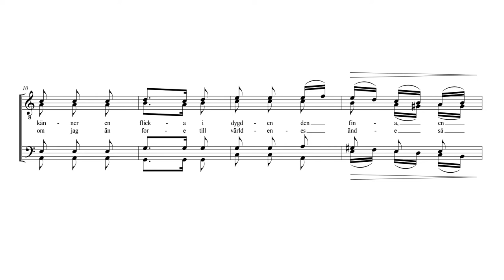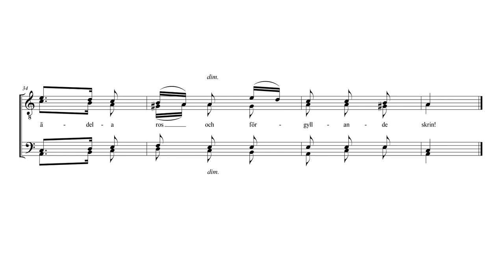Kristallen den fina (Manskör) - Bas 1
Trad*
Arrangemang: Otto Fredrik Tullberg

*Först nedtecknad och publicerad av Richard Dybeck 1843, funnen i Skattungabyn, Orsa.